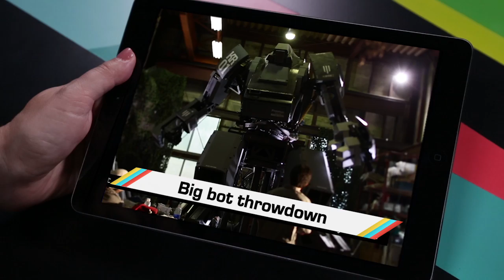ICYMI: German robo-operas, pan-Pacific battle mechs and more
Today on In Case You Missed It: A German opera company's new lead for My Square Lady is a singing, dancing robot; MegaBot, America's first battle mech, just challenged its Japanese counterpart to a duel and a handheld pressure washer, dubbed the Loogun, scours poo (or, in this case, some exceedingly clingy Vegemite) from your toilet bowl so you don't have to.

From the cutting room floor: NASA debuted a prototype glider called the Prandtl-m (Preliminary Research Aerodynamic Design to Land on Mars) that could be cruising the skies of Mars sometime within the next decade. Good luck pronouncing that acronym.

Let the team at Engadget know about any interesting stories or videos you stumble across by using the ICYMI hashtag @engadget or @mskerryd.